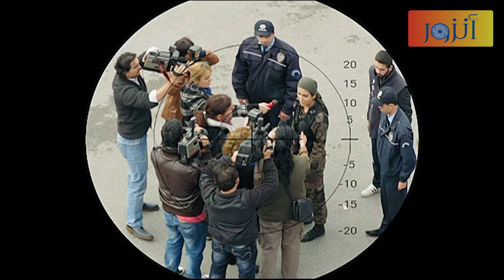مشهد من اقوى معارك الفريق الاول ولكن النهاية كانت محزنة جدا بموت سليم - الفريق الاول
مسلسل الفريق الأول :
ويتناول المسلسل قصة (ايليف) و (عاكف) اللذان وقعا في الحَب خلال تأديتهما للعمليات مع بعضهما ويستمر العاشقان إلى أن يقرر (عاكف) أن يتزوج من محبوبته (ايليف)   ولكن خروج عاكف لتأدية الواجب لمهمة في الخارج يؤدي إلى تأخير هذا الأمر وتتوالى الأحداث إلى أن تحصل الصدمة الكبرى عندما يعود (عاكف) ليرى (ايليف) قد تزوجت من أعز أصدقائه (سليم) وهنا يتلقى (عاكف) طعنه الغدر من أقرب الناس إليه .